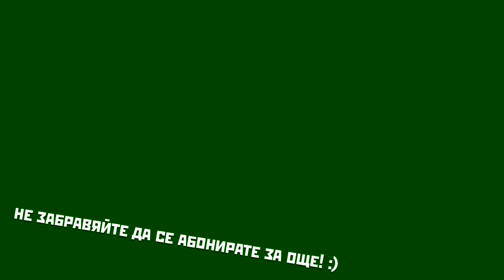🐟 LAMB-BOAR-GUINEA PIG!! - Need for Speed 2015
Днес ще разгледаме това LLllaaaaaambborghiniiii
Също така ще разгледаме какви визуални и performance подобрения можем да направим по нея.
Надявам се клипът да ви хареса! :)

F1ze